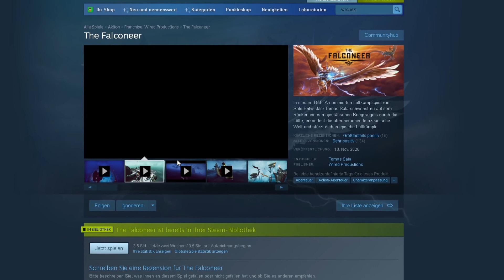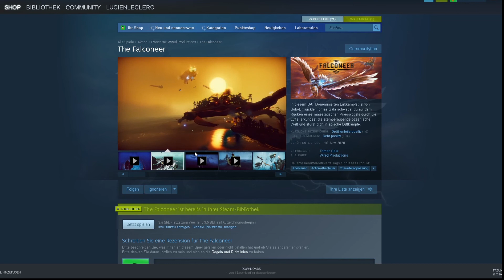The Falconeer ANGEZOCKT / Flugsimulator trifft Acion Abenteuer / deutsch Infovideo the Falconeer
The Falconeer ANGEZOCKT / Flugsimulator trifft Acion Abenteuer / deutsch Infovideo
Meine Eindrücke vom Spiel und was ihr vor dem Kauf wissen solltet. Was sind meine persönlichen Pro und Kontras ?
In diesem BAFTA-nominierten Luftkampfspiel von Solo-Entwickler Tomas Sala schwebst du auf dem Rücken eines majestätischen Kriegsvogels durch die Lüfte, erkundest die atemberaubende ozeanische Welt und stürzt dich in epische Luftkämpfe. Wenn du Luftschlachten abgöttisch liebst ist dieses Spiel vielleicht genau das Richtige für dich.
Mitlerweile gibt es auch ein paar DLC's dazu die ich dir gerne vorstelle.